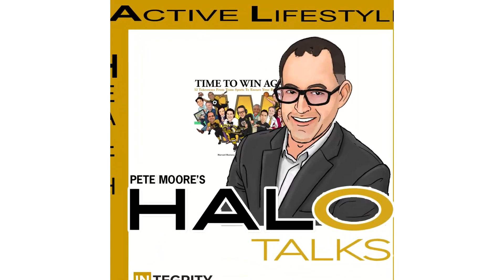Revolutionizing Health Clubs for Better Community Fitness - With Dr. Amy Bantham On HALO Talks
In this video, you will learn:

1. How Dr. Amy Bantham, founder of Move to Live More, transition from a group exercise instructor to a health policy advocate and eventually, a public health doctorate holder? Discover the intriguing journey that led her to establish her own organization, connecting healthcare, health, and fitness in communities.

2. What is the ""movement of movement"" and why is it crucial from a population and community health perspective? Dr. Bantham shares her passion for expanding access to physical activity, particularly for those who may not already have access to programming and services.

3. How can clinicians play a pivotal role in encouraging their patients to get moving? Learn about Dr. Bantham's unique approach to not just talking about movement, but also connecting people to programming and services.

4. What are the key factors Dr. Bantham considers when forming partnerships and collaborations? Uncover her mission of helping people live healthier, longer, more active lives and how she aligns with organizations that share this vision.

5. How does Dr. Bantham work with organizations across the lifespan and health span, from foundations and nonprofits that work with elementary schools to those that focus on older adults? Get an inside look at her collaborative efforts to promote movement and health.

6. Why does Dr. Bantham value innovation and how does she collaborate with startups that are changing the paradigm around movement? Delve into her strategies for fostering innovation and paradigm shifts in the health and fitness industry.

- With Dr. Amy Bantham On HALO Talks.